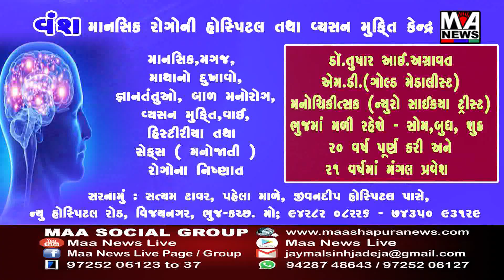હિંમતનગર તાલુકાના રાયગઢ પાસે ગાયોના તબેલામા બાલ શક્તિનો જથ્થો મળી આવ્યો